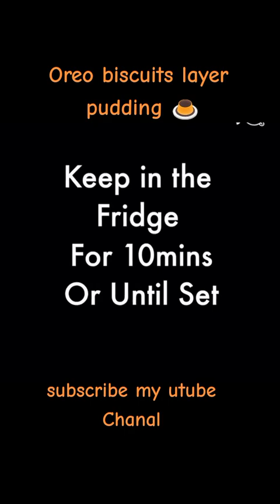Oreo biscuit layer pudding 🍮